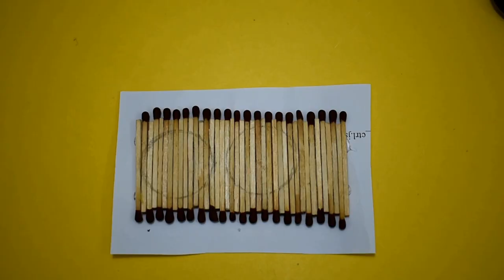Matchstick Art and Crafts | How to Make Matchstick Craft Bicycle | DIY Craft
This Is a Matchstick Art and crafts video, In this video you can see how to make a Matchstick Craft Bicycle for your Home Decor. :)